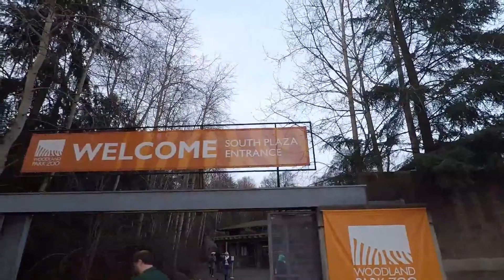California Kids Visiting Woodland zoo in Seattle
Seattle Adventure Day 5 Cakifornia kids visit  Woodland Zoo in Seattle.

We could spy a Bear, Wolves, Eagles, and many more amazing animals!